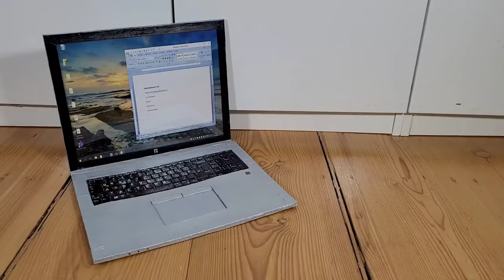Tutorial: Laptop basteln / DIY: how to craft a laptop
Den Link zu meiner Bastelschere und meinem Heißkleber findet ihr in den Kommentaren.

Wir basteln einen Laptop aus einer DinA3 und DinA4 Mappe und transparenten Tischsets.